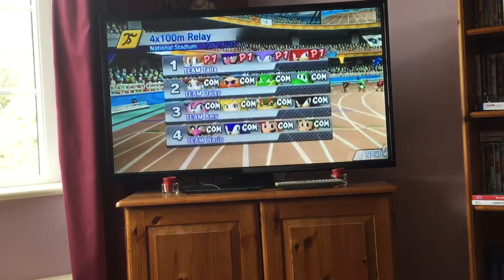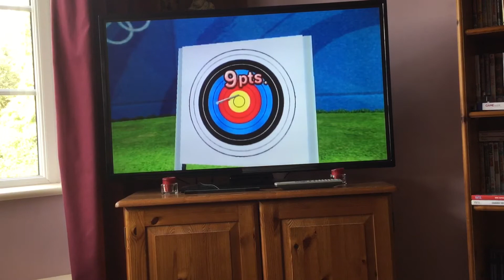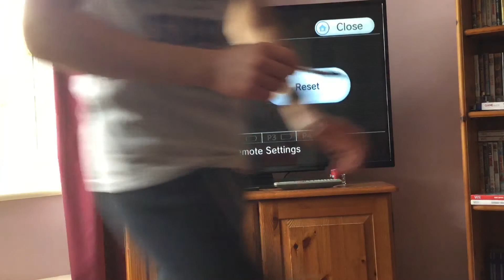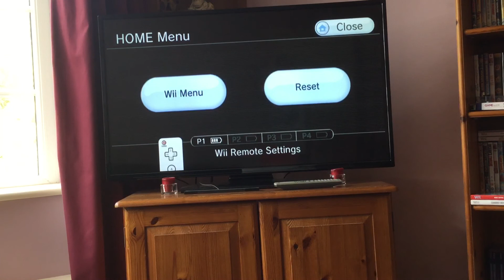Part 16 of Mario and Sonic at the Olympic Games, gameplay of all missions for Skill Type characters.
Welcome back to some more Mario and Sonic at the Olympic Games, in this video we are finishing off the final 24 missions for all the Skill Type characters. In total we have done 96 missions, this is 6 for each character and that's a lot. You've seen me succeed, you've seen me fail and most of all you may have seen me make you laugh sometimes. After this video I will be doing the Crystal Cup for Mario Strikers Charged Football and I will be doing that in two halves. I will also try and do some new games as well and maybe do all the Olympic Events and Dream Events again on Single Match. I may try and do this with Alex and Luke to make it more fun. I have put the links down for all the other missions that I've done, so please check them out if you haven't done.

Part 13 of Mario and Sonic at the Olympic Games, all missions for Power Type characters
Part 15 of Mario and Sonic at the Olympic Games, all missions for Speed Type characters